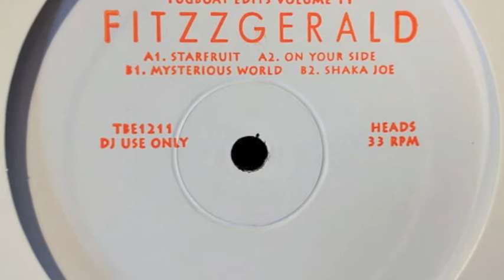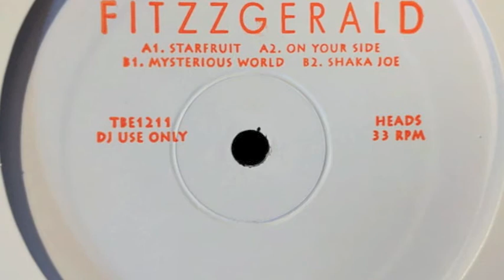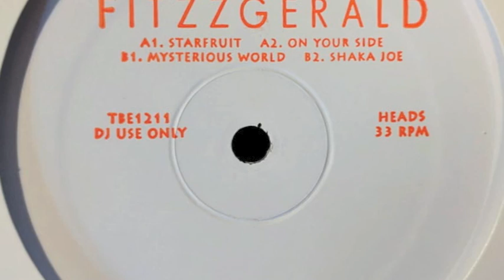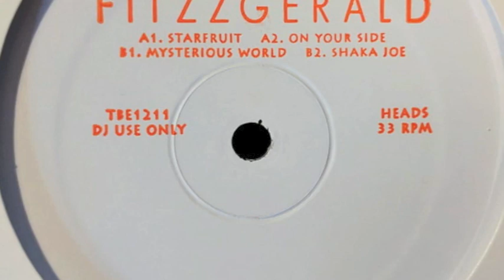Fitzzgerald - Shaka Joe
Label: Tugboat Edits

Released: 12 Sep 2017

Genre: Afro/Jazzy House

Category